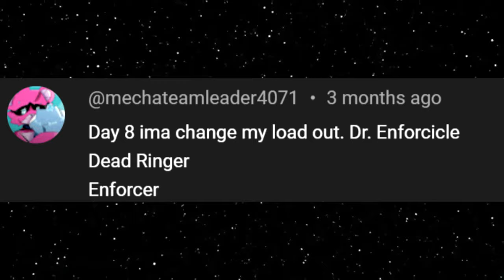The Enforcer Specialist🔸3000+ Hours Spy Main (TF2 Gameplay)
Hud: Broesel-Hud

TF2 Spy Gameplay 2024 Team Fortress 2 Kunai  Spy Mains No commentary Death Ringer Enforcer Spy-cicle

Savior Search - DJ Freedem